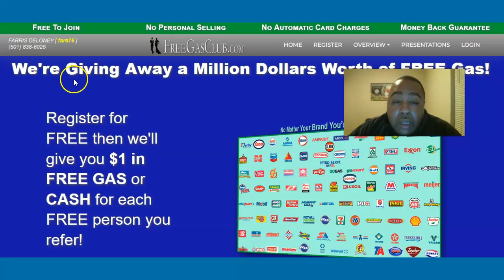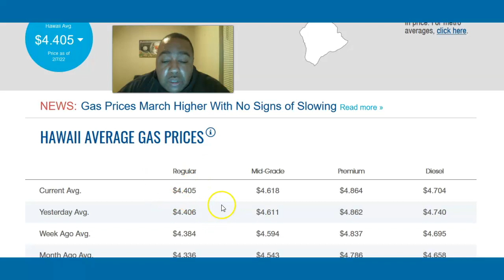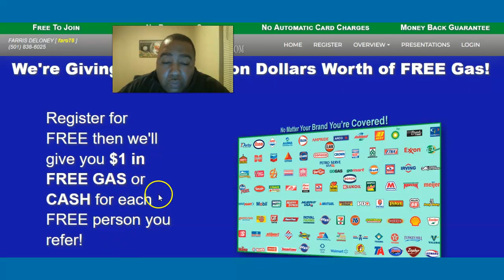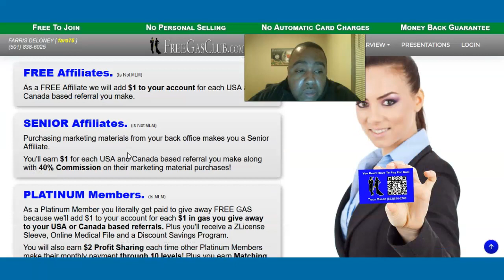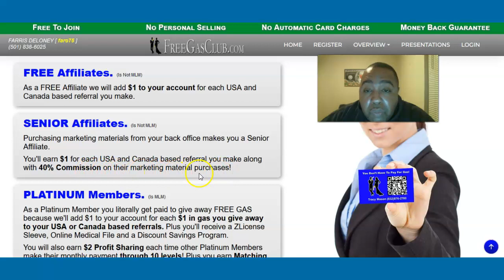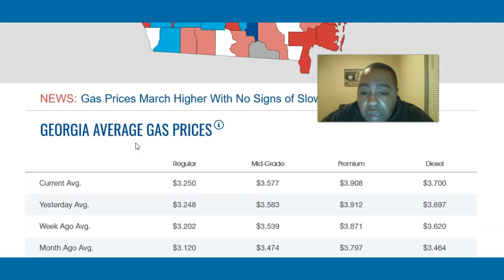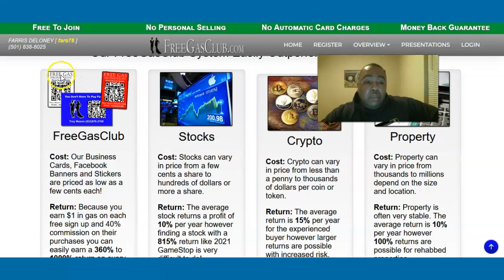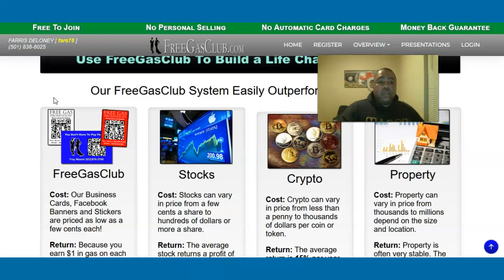FREE GAS CLUB WITH THE RISING COST IN GAS IN CALIFORNIA,GEORGIA,AND HAWAII YOU NEED THIS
just think of never having to come out of pocket for gas ever again. Free Gas Club is designed to help you do just that. While paying you even for your free signups. But the real deal is when people start wanting to refer people to make money for this. Just by promoting a Q.R CODE sticker. Which will help those who don't know how to promote get signups.
There are 2 options for you on that in which you can get 2 types of stickers.
1. The white sticker that can be placed anywhere away from the gas pump.
2.The red sticker that can be placed right on pumps and in the general vicinity of the gas pumps.All you have to do is watch the presentation to see what I am talking about.
Also we can generate our own qr codes with a marketing system that cost $50/mo. In which we get 50% of so with 2 signups your system is paid for.
You can also make your own postcards,and car magnets using printfounders
Rakuteen to get your domain name from their Godaddy portal
Go to Fiverr and get your design made by the designer i used.

With the Benifits Hub you will be able to shop for your favorite brands and EARN CASH BACK FOR THEM!!

zblackcard scam,zblackcard tradelines,free gas club,free gas club scam,free gas club never pay for gas again free to join,free gas club pay plan,free gas club comp plan 2022,farris travels,free gas club all stars presentation,free gas club million dollar giveaway,get the unlimited qr code,WITH THE RISING COST IN GAS IN CALIFORNIA,GEORGIA,AND HAWAII YOU NEED THIS,cash back,benefits hub